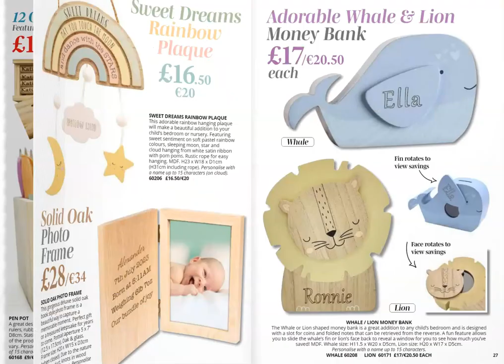The VivaMK Christmas Personalised Products Catalogue 2023